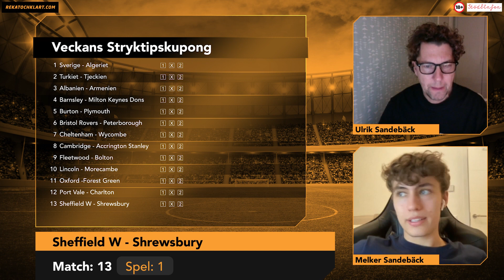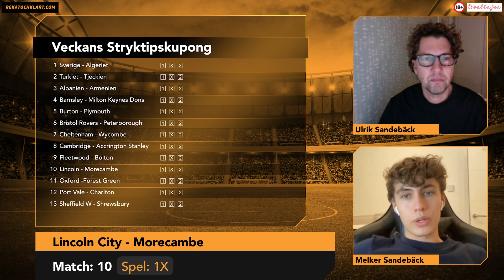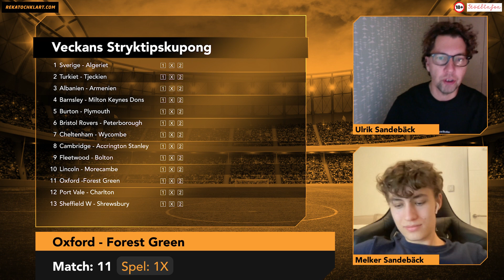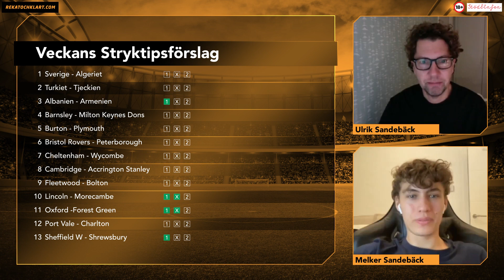Stryktipset 19/11 - Förslag, tips och analys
Melker Sandebäck och Ulrik Sandebäck snackar upp inför Stryktipset och delar sina speltips inför omgången. Grabbarna samlar de bästa spikarna, skrällarna och förslagen kring matcherna. Om du har egna tips eller synpunkter, kommentera gärna nedan för att ge din åsikt!